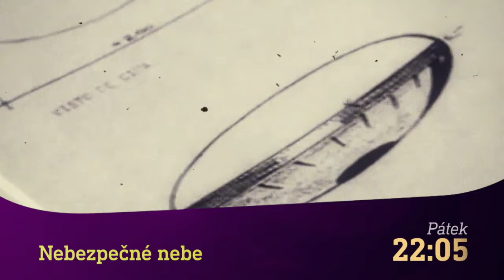Antarktida - Cesta do bílé pouště & Nebezpečné nebe (10.9.2021 na CS MYSTERY)